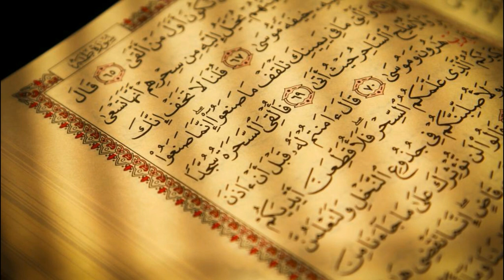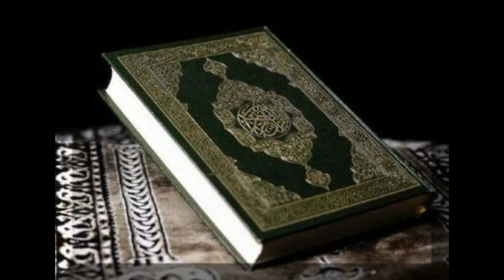Există oare viață după moarte ?